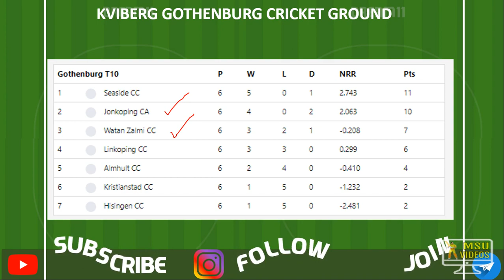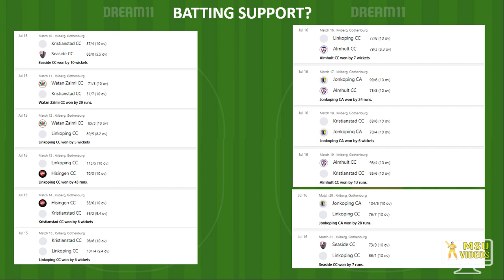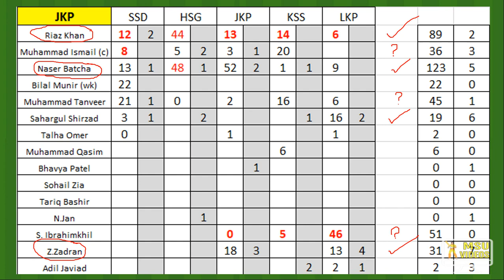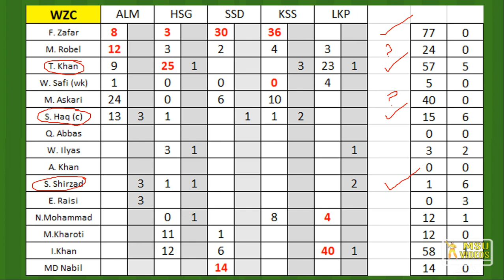JKP vs WZC Semi Final 2 Dream11 in Tamil | JKP vs WZC Dream11 Prediction | MSU VIDEOS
JKP vs WZC Dream11 in Tamil | JKP vs WZC | JKP vs WZC Dream11 Team Prediction | MSU VIDEOS

How to select Teams in Cricduel app? How to withdraw money? Easy Withdrawal in PayTM / Bank

Think you can challange me on Dream11? Tap